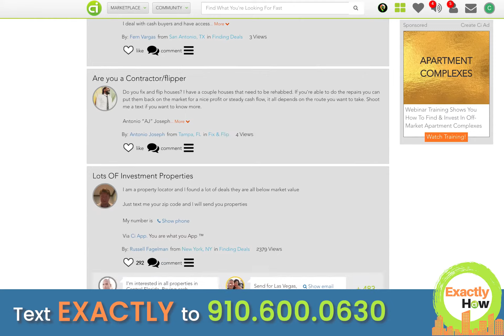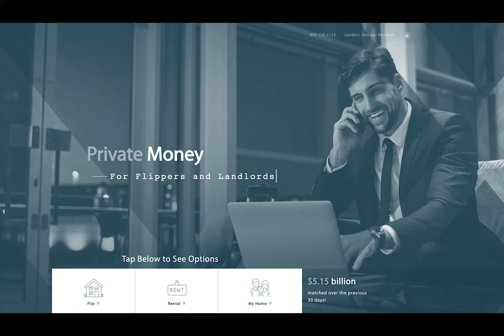Exactly How To Turn Real Estate Investing Into Your Personal Success Story with Richard Roop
In this episode of the Exactly How Podcast, Richard Roop explains how to turn real estate investing into your personal success story, in five steps!

In describing his success strategies for investing in real estate, Richard Roop identifies establishing a positive mindset as one of the first steps. Roop expresses that “80% of success -- [even] over 80% of your success -- is the mental mindset, the inner game.”

Roop also references research he was involved in regarding “neurolinguistic programming, personal growth, and development.” This research has examined the detrimental effects of fear and negative emotions. Roop notes that “the number one thing [he] can do to help people am to get rid of those negative...emotions of fear...worry, anger, sadness, guilt, that type of thing.” He explains that “once you can, over is fear as you know, [and] fear is one of the biggest things that holds people back.”

Jump ahead to each of the 5 steps!
#1 - Flesh Out Your Vision of the Business 12:11
#2  - Make a Plan to Realize this Vision 13:55
#3 - Fit this Plan into Your Schedule 14:23
#4 - Establish Effective Marketing Campaigns 15:28
#5 - Be Flexible as a Real Estate Investor 16:04

Get Funding for Your Next Flip: 13:38
Real Estate Investing App: 30:00

Want to get into real estate?
Not sure how to start?
You need to see this!